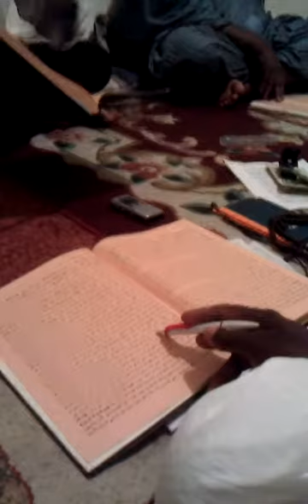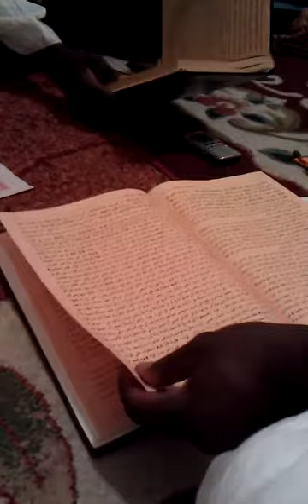Ceerno ibrahima thiam